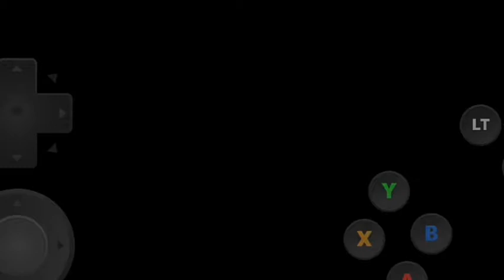Sonic Adventure Episode 10 (Sonics Story)